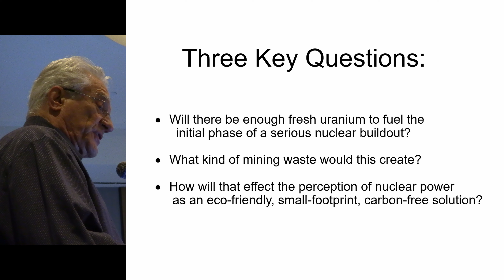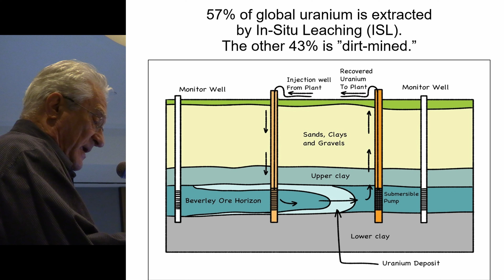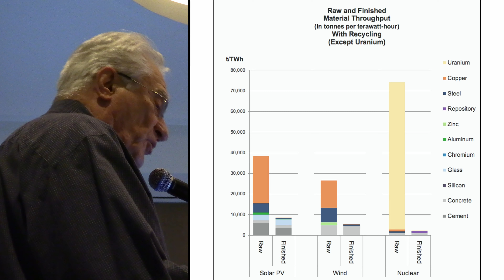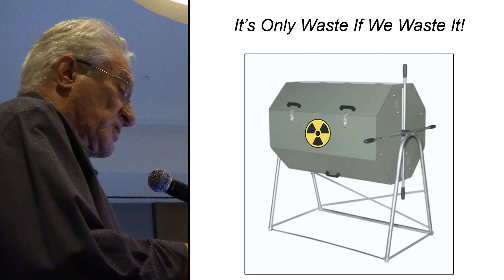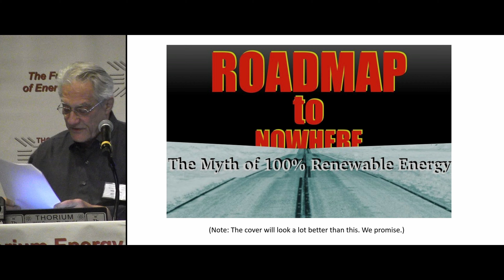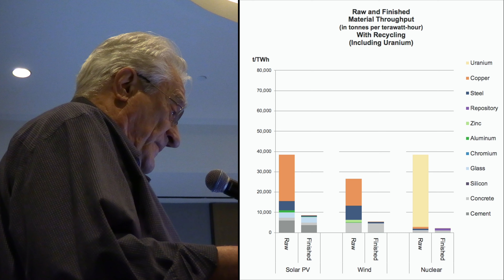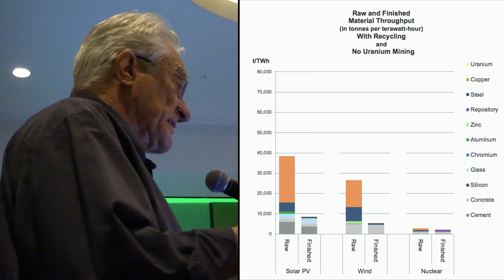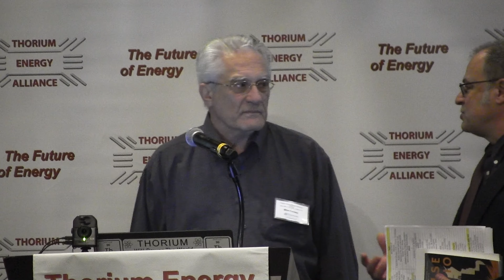Import Zero by Mike Conley of Earth Is A Nuclear Planet by Mike Conley and Tim Maloney @ TEAC12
Earth Is A Nuclear Planet excerpt presented by Mike Conley.

My name is Mike Conley and I'm the co-author of a new book called “Earth Is a Nuclear Planet” my esteemed co-author is Tim Maloney, and our senior science advisor is Dr. Steven Boyd.

I'm going to talk about a section in the book that I think is really important, and the title of this is called Import Zero.

While I'm a big fan of all things thorium, I'm here to talk about uranium. Because even though the thorium that we have could power this country and the world for the next several centuries, the first phase of any large and sustained nuclear buildout will almost certainly be fueled by fresh uranium burned in Gen 3 and Gen 3+ reactors, and in most upcoming Gen 4 designs as well. This raises three key questions: Will there be enough freshly mined uranium to fuel the initial phase of a nuclear buildout? What kind of mining waste would this create? And, How will that affect the perception of nuclear power as an echo-friendly, small footprint, carbon-free solution?